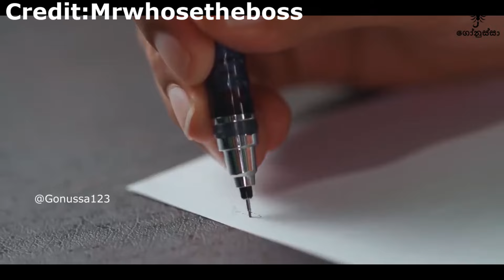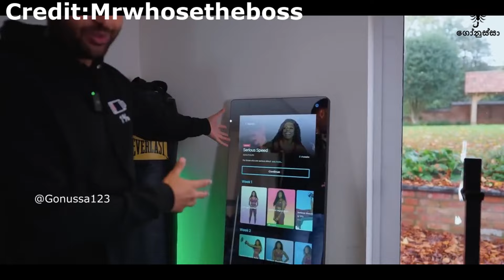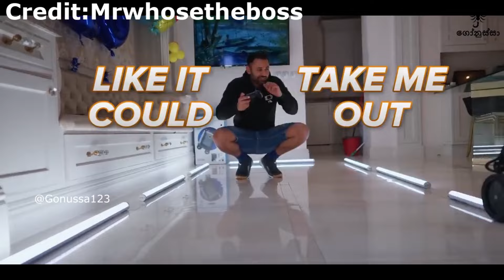මේ අතරින් හොඳම Tech Gadget එක මොකක් කියලද ඔයා හිතන්නේ,